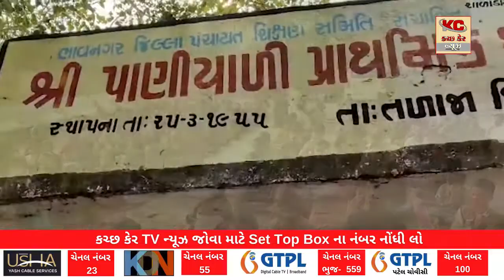રાષ્ટ્રસંત પરમ પૂજ્ય ગુરૂદેવશ્રી નમ્રમુનિ મહારાજ સાહેબ પ્રેરિત ૧૨૬૦ બાળકો ને સ્વેટર વિતરણ કરવામાં આવ